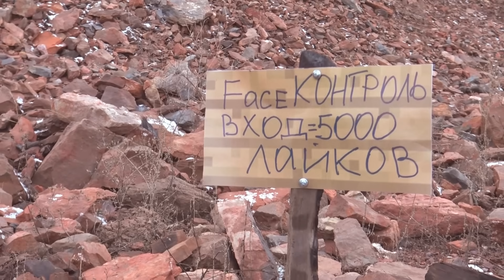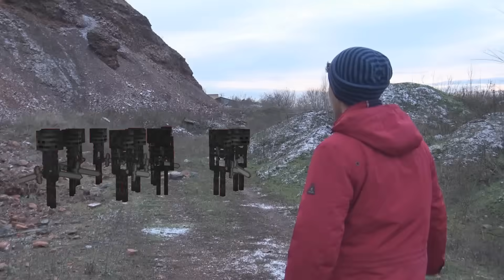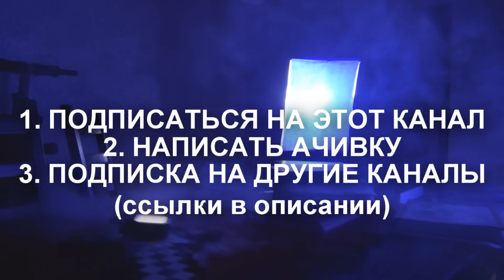Minecraft in Real Life POV 創世神第一人稱真人版 Realistic Texture Pack